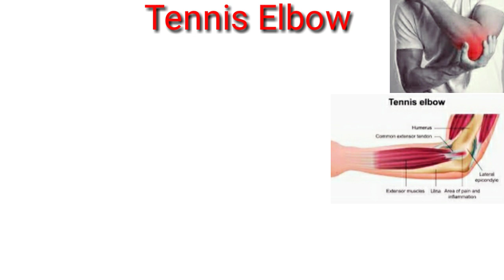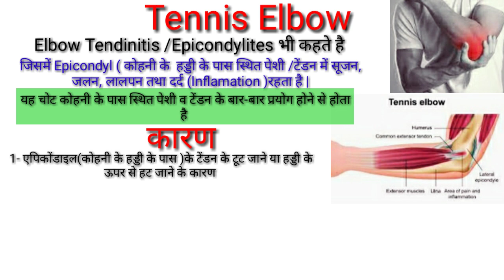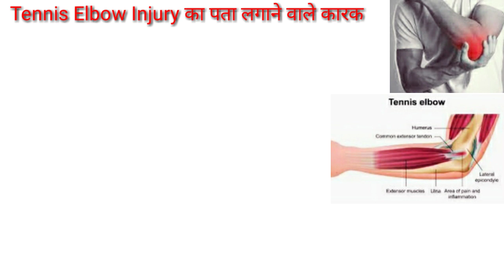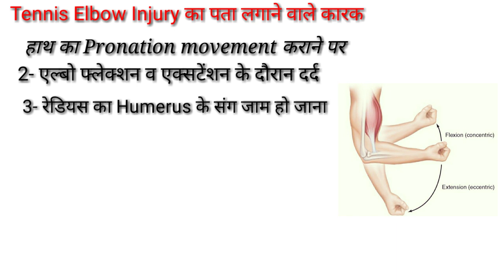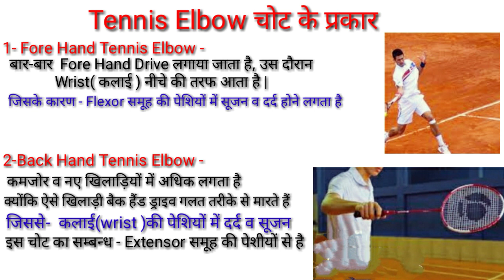Tennis Elbow /Tennis Elbow kya hai/Sports Injuries in Physical Education /TGTPGTLTKVSNVS /खेल चोटें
Hi

"दोस्तों इस वीडियो में tennis elbow के के  बारे में बताया गया है, जो आपके एग्जाम के लिए वेरी इम्पोर्टेन्ट है |"